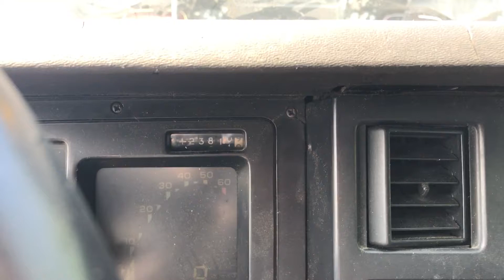HHCE112 1987 Chevrolet Corvette Engine Test